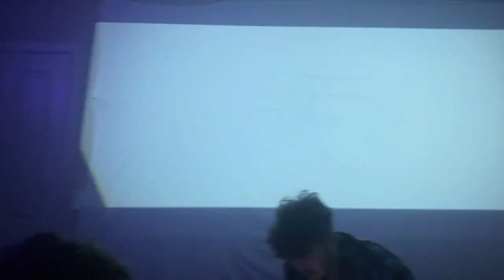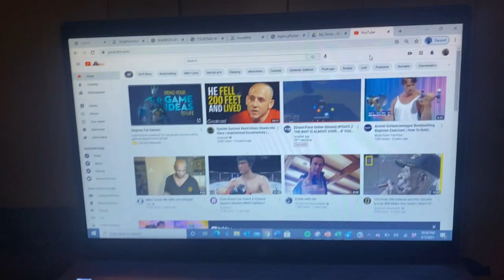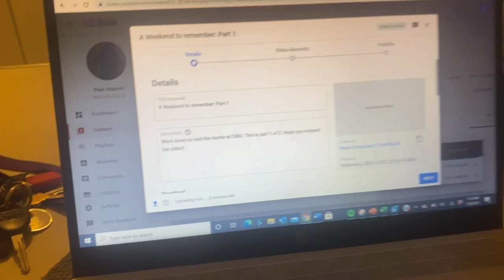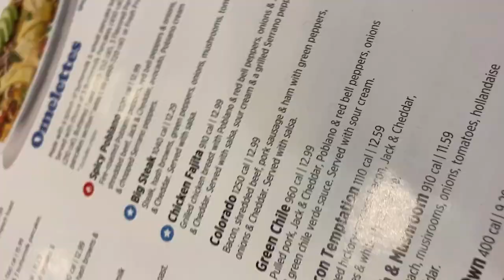A Weekend to remember: Part 2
The final part of the super bowl weekend adventure in Ellensburg. Hope you enjoyed!